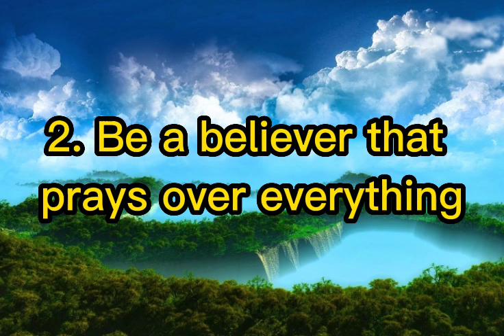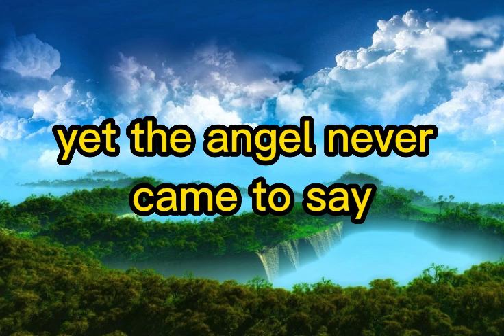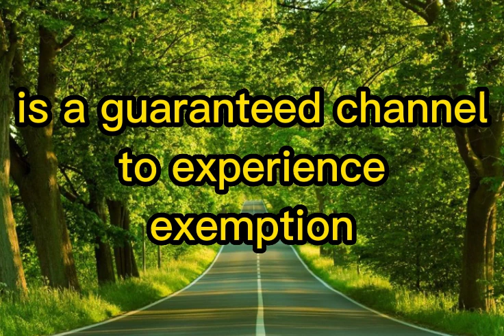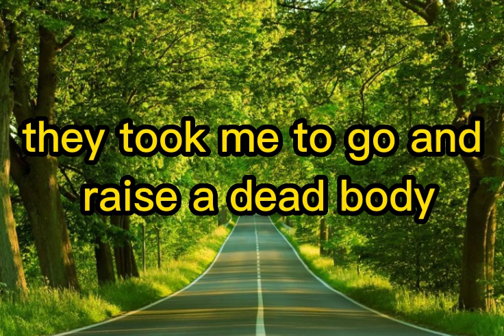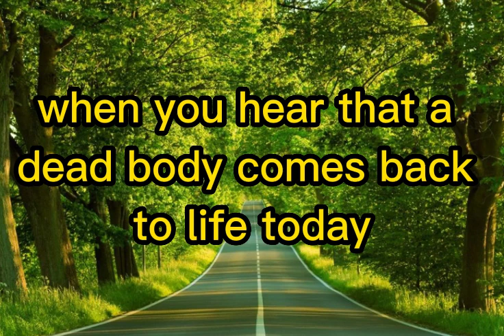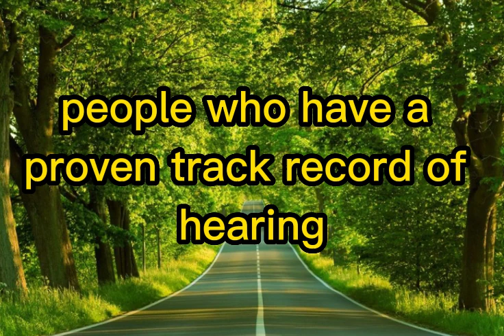SNIPPETS FROM APOSTLE JOSHUA SELMAN MESSAGE ON DELAY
These are snippets from the message of Apostle Joshua Selman on Delay. You can download the full video from